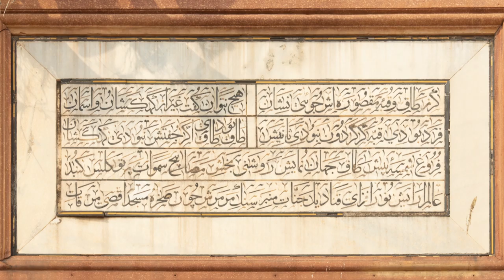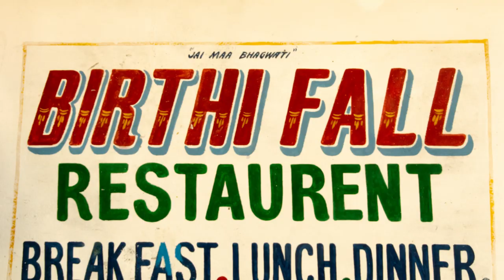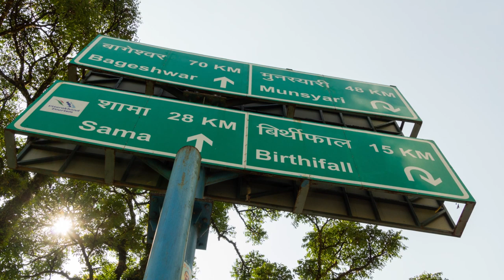Nanda Devi and Panchchuli: Munar to Munsiyari Trek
A trek through the Kumaon region of Uttarakhand, India: 12-28/10/19.  After an overnight train ride from Delhi to Kathgodam we had a two day road trip to start the trek at Munar.  Our trek to  Munsiyari took us from village to village and over several minor passes.  There were beautiful views of snow capped mountain ranges, with the most impressive being India's second highest mountain Nanda Devi and the five towering peaks of Panchchuli.  Between the mountains there were glimpses of the local people, the animals and the wild flowers.

The Kumaon and its gentle and spiritual people have a special place in my heart from my many past trips visiting ashrams in the area at Haidakhan and Chiliyanaula.  I hope that this video has done it justice.

The trip was booked through KE Adventure Travel in the UK, using Rimo Expeditions as the ground agents in India.

Camera: Sony SLT-A77V
Lens: Tamron 16-300mm F/3.5-6.3 Di II PZD macro
Video editing: Adobe Premiere Elements
Still editing: Adobe Lightroom